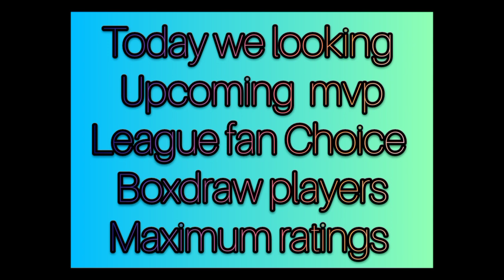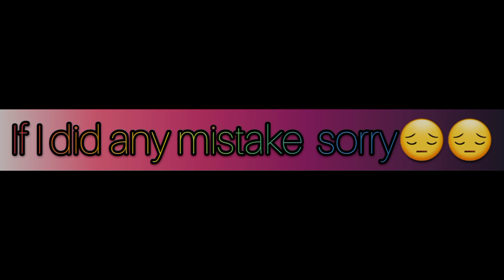UPCOMING MONDAY FAN'S CHOICE MVP LEAGUE BOXDRAW PLAYERS MAXIMUM RATINGS PES2020MOBILE|| 101mbappe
🥰 Because all your supports mean a lot to me🙏

Monday 27/ 07/confirmed team selection PES 20 MOBILE

Next legends box draw in pes 2020,
Next legends box draw in pes 2020 mobile, Next potw Box DRAW pes20, Next box draw, Next featured players in pes 2020 Next featured players in pes 2020 Mobile, Next featured Player pes ,
Monday Confirmed Box Draw Packs & Events 27/07/2020- Players Max Ratings Pes 2020 Mobile or P

Pes2020 , Pes 2020 Mobile , Pes 2020 PS4 , What is MVPS in pes2002 , What is Mvps in pes2020 , Spanish LEAUGE MVPS in pes2020 , Upcoming Spanish LEAUGE MVPS in pes2020 , Pes2020 UPCOMING BIGGEST FANS' LEAGUE FEATURED, Upcoming Fans Choice- Italian Serie A TIM, Upcoming Fans' Choice - Ligue 1 Conforama, Upcoming Fans' Choice - English League, next Featured box draw, Next Upcoming POTW 27 July

UPCOMING TOMORROW HUGE REWARDS, LEGENDS AND POTW FEATURED PLAYERS PACK FULL DETAILS IN PES 2020,
WHAT'S COMING TOMORROW 23RD JULY'20 CONFIRMED FREE REWARDS, LEGENDS, POTW FEATURED PLAYERS & FANS' CHOICE MVP'S FEATURED PLAYERS MAX RATINGS
TOMORROW ALL PACKS CONFIRMED, FANS' CHOICE MVP'S FEATURED PLAYERS, LEGENDS  - EUROPEAN NATIONAL TEAMS